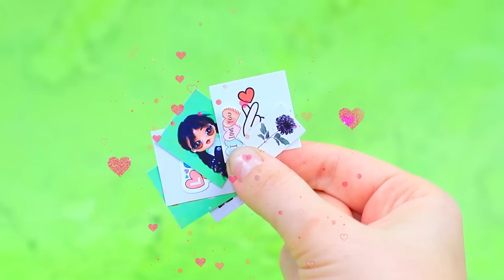Wednesday and Xavier's Wedding / 30 LOL DIYs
Xavier and Wensday are finally together. What's a family without kids? But the world hasn't seen such tomboys in a long time. We need Enid's help. Let's find out what's in store for this gloomy couple.

Supplies and tools:
• craft scissors
• brushes
• utility knife
• tweezers
• foil
• air dry clay
• wire
• foam paper
• light clay
• modeling tools
• nail file
• plastic jar
• sisal
• white chiffon
• black lace
• white thick fabric
• satin roses
• tulle
• craft paper
• printed sweets
• ribbon
• foam ball
• cardboard
• foam rubber
• red velvet
• wooden sticks
• old toy car wheels
• cocktail straws
• cardboard
• beads and sequins
• gears
• plastic beads
• clear plastic tube with cap
• printed label